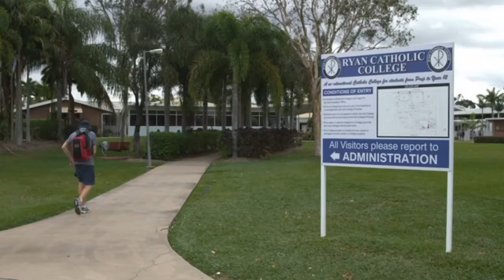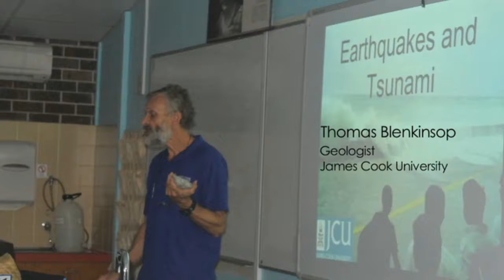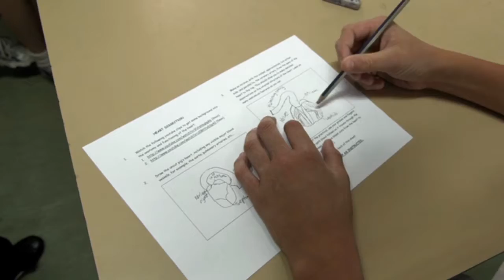Leading engaging science in Townsville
Career Stage - Lead
Main Focus area - 2.1
School - Ryan Catholic College

The leaders and teachers in this Townsville school describe the motivational force of exposing students to authentic scientific investigations, both within the classroom and through partnerships with the local scientific community. They also discuss the importance of students developing essential science skills through broad exposure to experiments, data collection, analysis and reporting. They confirm the emphasis placed on scientific literacy and the contexts – both local and beyond – in which students share their discoveries.